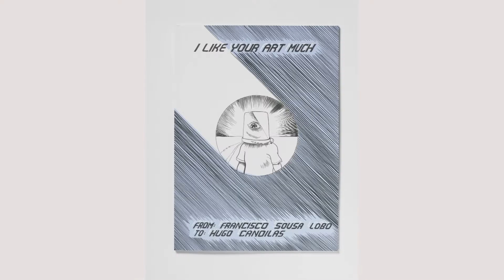Hurvin Anderson, Jessie Flood-Paddock & Simon Starling | BNC 2015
Watch Hurvin Anderson, Jessie Flood-Paddock & Simon Starling talk about the selection process for Bloomberg New Contemporaries 2015 and give advice for future applications.

In 2015 Bloomberg New Contemporaries launched in Nottingham across artist-led spaces Backlit, One Thoresby Street and Primary, supported by additional activity at Nottingham Contemporary, New Art Exchange and Nottingham Castle.

The exhibition then toured to the ICA in London.

New Contemporaries is the leading organisation supporting emergent art practice from UK art schools. Since 1949 we have consistently supported contemporary visual artists to successfully transition from education into professional practice, primarily by means of an annual, nationally touring exhibition. We continue to be unique in the level of support that we offer emerging artists through our open call and associated programmes, and remain responsive to change in the art world and the needs of emerging practitioners.

Copyright ICA